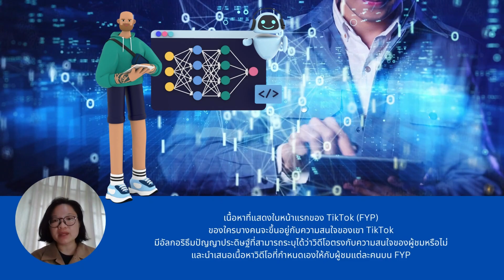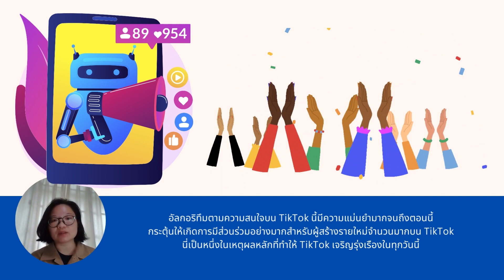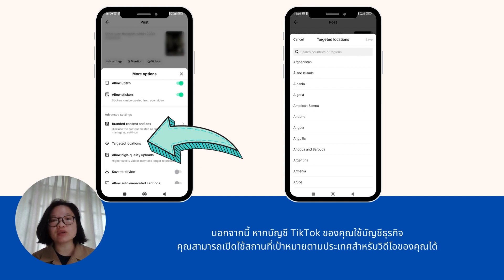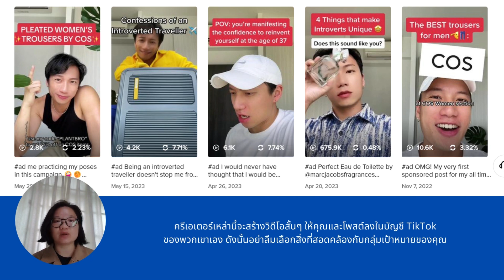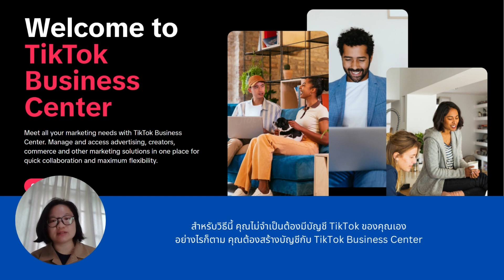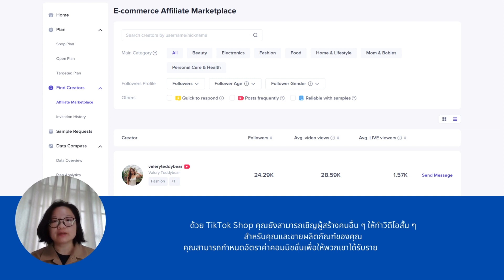เข้าใจเรื่องการใช้ TikTok สำหรับธุรกิจปี 2023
สมัครสมาชิกกับเราเพื่อรับเนื้อหาที่เกี่ยวข้องเพิ่มเติม

คุณยังสามารถสมัครสมาชิกในช่อง Telegram ของเราได้